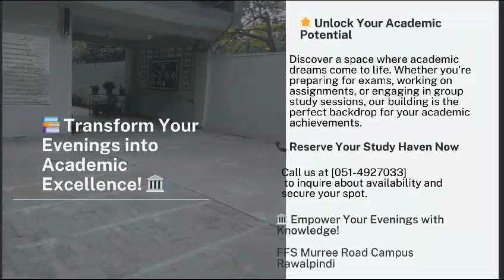Building available in the evening time |Murree Road (Campus)